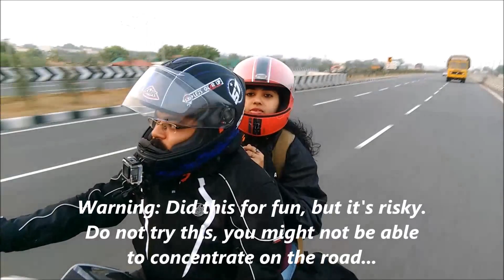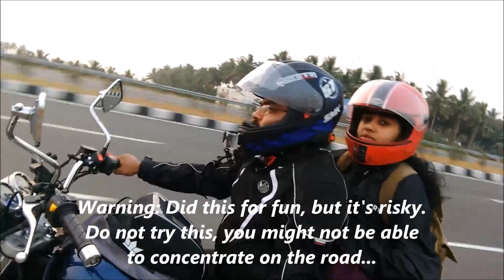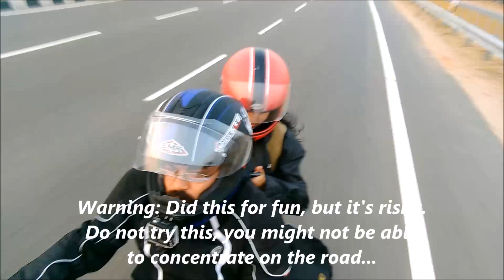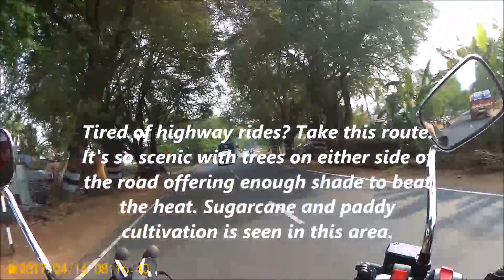Royal Enfield Thunderbird | Coimbatore to Bangalore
Motorcyle: Royal Enfield Thunderbird 350cc
Action Camera: SJCAM SJ6 Legend
Helmet: SMK
Bluetooth: BT-S2 Intercom Headset
Jacket: Rynox
Tankbag: Road Gods Zeon R2
USB Charger
U7 LED Projector Lights